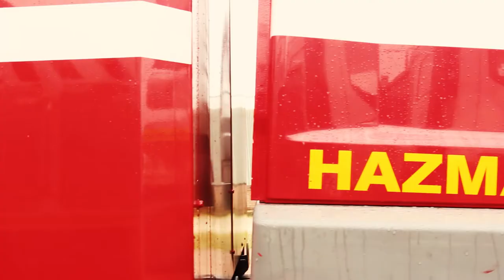Garden Route Fire Season 2021/2022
GARDEN ROUTE DM FIRE AND RESCUE SERVICES READY FOR THE SEASON
Ald. Memory Booysen visited the main Garden Route District Municipality (GRDM) fire station in George this week to declare the fire season for 2021/2022 open. He also pledged his support for the brave men and women who will put their lives on the line to make sure everyone has a safe festive season.